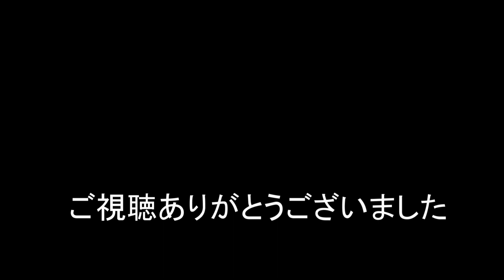JR貨物 2023/07/02 暑い!!3時間には負けた!! ロンキヤと貨物54レだけの寂しさ 東海道本線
午前5時から午前8時まで待機した結果は54レ1本とロンキヤだけの寂しさ